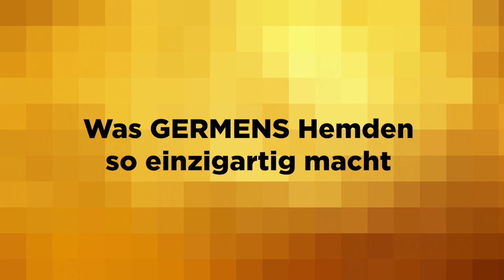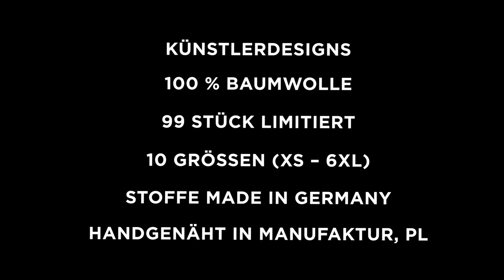GERMENS Hemd LEBENSSPAGAT (091) /// Künstlerin: Steffi Schilling, Chemnitz /// Limitierung: 99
Das kurze Video zeigt das GERMENS® Langarmhemd LEBENSSPAGAT. Das auf 99 Stück limitierte Künstlerhemd wurde vom Künstlerin Steffi Schilling, Chemnitz, Deutschland, gestaltet.